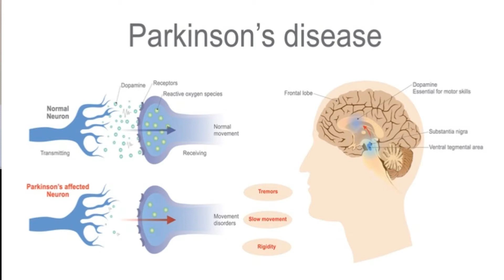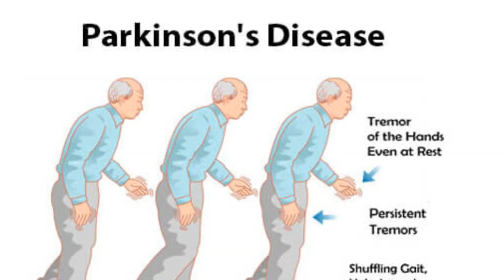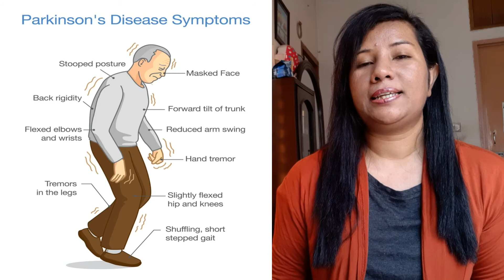Parkinson's Disease ( Biology) EducatorSharmin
Classes 9-10

Parkinson disease:

Parkinson disease is a condition of the brain that causes jerking of the hands and legs. The patient becomes unable to walk and move. The patient becomes unable to walk and move. Generally the disease starts after the age of 50 years.

Causes:
Nreve cells produce a substance called dopamine which helps in muscular movement. Due to Parkinson disease dopamine producing cells are gradually destroyed. Without dopamine, nerve cells becomes unable to send stimulation to the muscles. So, the muscle loses its effectiveness.

Symptoms :

a. Parkinson disease gradually turns severe. At the preliminary stage of the disease it begins with tremor and patient has difficulty moving his leg or foot.

b. Additionally tremor of eyelids, constipation, trouble in swallowing of food, problem in walking straight, stiffiness in the face, pain in muscles.

c. Feeling uneasiness at the time of standing and walking.

Treatment:
With the consultation of a doctor, taking physiotherapic treatment, balanced diet and leading a healthy life the patient may feel better.